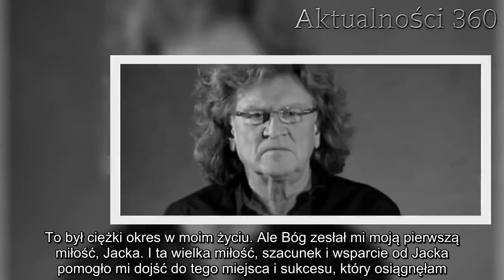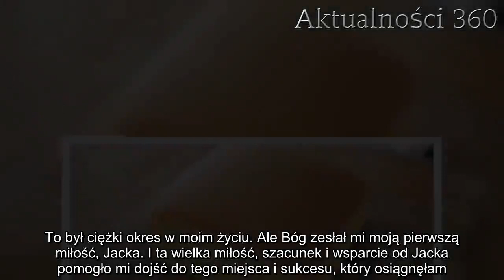W sieci pojawiły się wyjątkowo pikantne zdjęcia uwielbianej Królowej Życia. Ciężko uwierzyć, ile ma